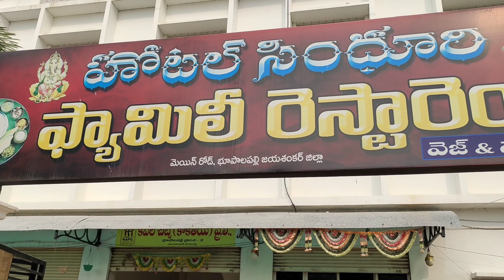KALESHWARAM PROJECT ( TELANGANA STATE ) ll USHARAVI ll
KALESHWARAM PROJECT ( KALESHWARAM LIFT IRRIGATION PROJECT ):is a multi purpose Irrigation project on the Godavari River in KALESHWARAM, BHUPALPALLY, TELANGANA STATE, INDIA... Currently the world"s largest multi stage Lift irrigation project. It's farthest upstream influence is at the Confluence of the PRANAHITHA and GODAVARI rivers. Main purpose of this Project is IRRIGATION, POWER and TRANSPORT. On 21St JUNE 2019, the project was opened by TELANGANA STATE GOVERNER E. S. L Narshimhan and TELANGANA STATE CHIEFMINISTER K. Chandrashekar Rao... The Construction cost is estimated at Rs 1.2 LAKH CRORES ( INDIAN RUPEES)... From HYDERABAD it takes about 5 Hours to reach this project. 👍 🎵 Music credit goes ( Ikson - mirrors ) NO COPYRIGHT Background Music